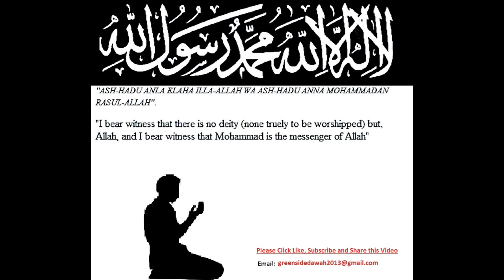English Lecture: Ibn Hajr al-Asqalaani